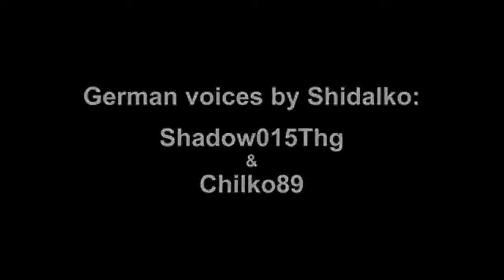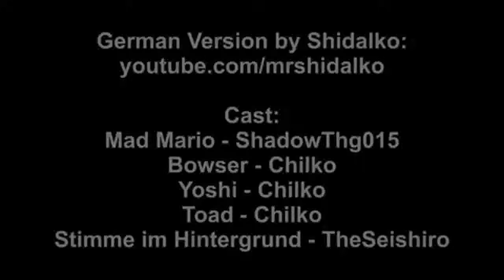Mad Mad Mario 1 bis 5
Wer Mario kennenlernen möchte der sieht hier ihn ausserhalb von Videospielen :-D